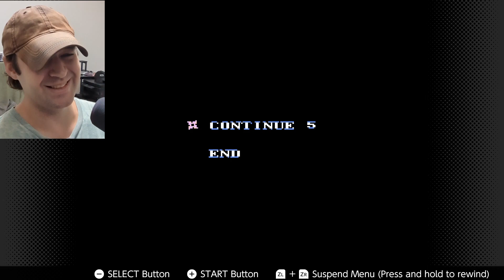I play 3 old games and rate them.